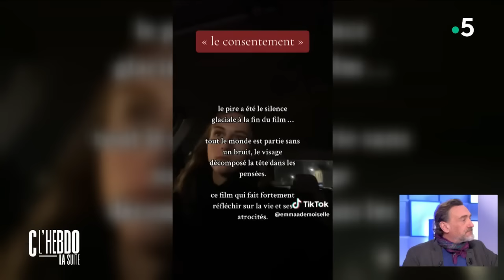« Le consentement » : un film nécessaire - C l’hebdo - 28/10/2023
Et retrouvez-nous sur :
Invité : Jean-Paul Rouve
• « Le consentement » : le phénomène TikTok
• « Le consentement » : un film nécessaire